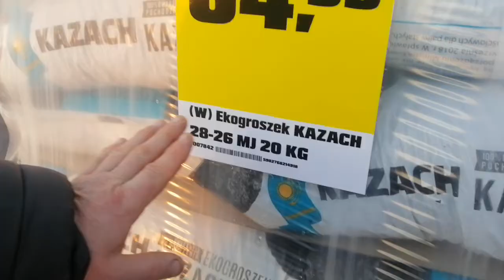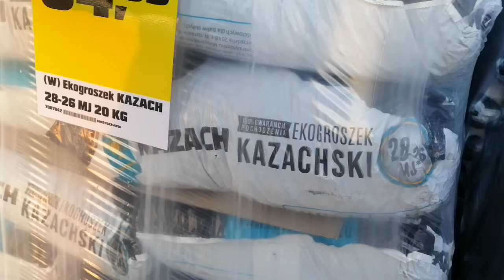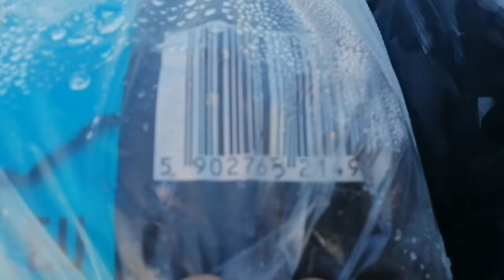20221209 1453 eko groszek Polski z Kazachstanu czy odwrotnie?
Jeżeli uważacie Państwo, że są to sprawy ważne to proszę o łapkę w górę, subskrypcje i przekazanie innym. Jeżeli Państwu film się nie podoba to proszę o łapkę w dół, subskrypcję i napisanie dlaczego.
Jest to nowy kanał, bo poprzedni został zamknięty z powodu
Kowalski Artur (Arturx)